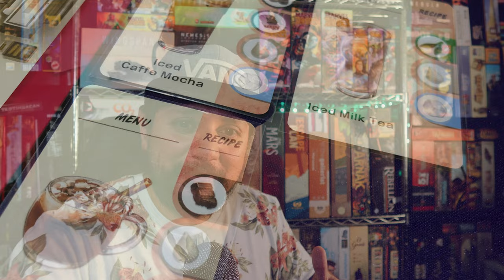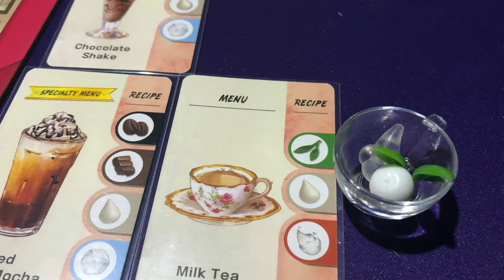3 Reseñas Rápidas - Coffee Rush, Evergreen & World Wonders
En esta ocasión Josh le echa un vistazo a 3 juegos Bonitos, Sencillos y que te pueden romper un poco la cabeza: Coffee Rush, Evergreen y World Wonders.

00:00 Intro
00:24 Coffee Rush
03:58 Evergreen
08:05 World Wonders
11:40 Cierre